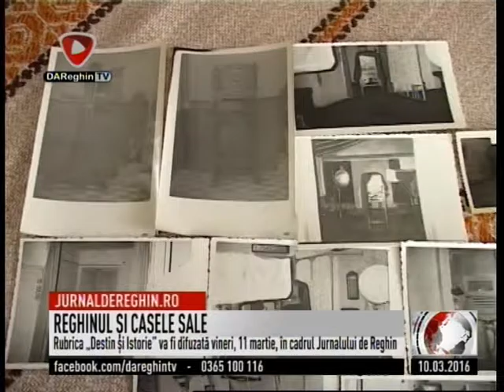JURNAL DE REGHIN (2016 03 10)